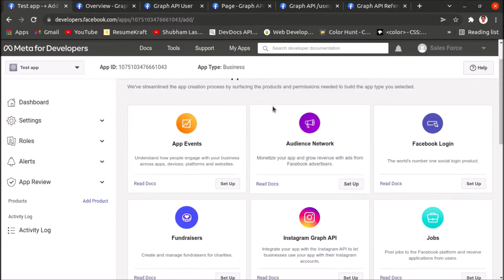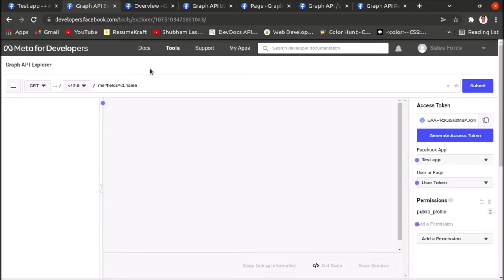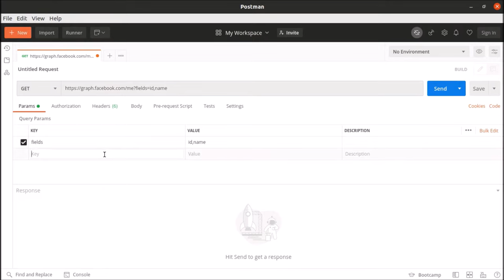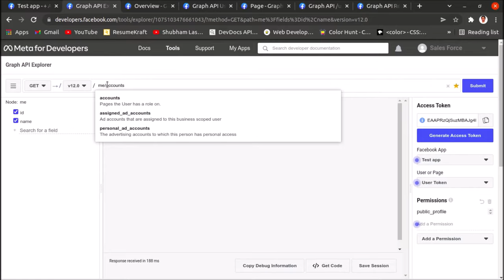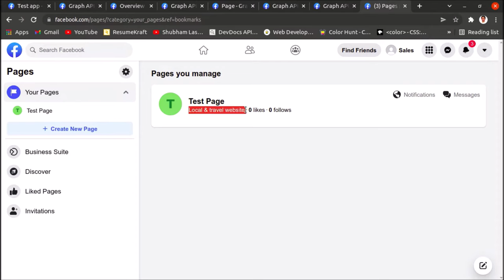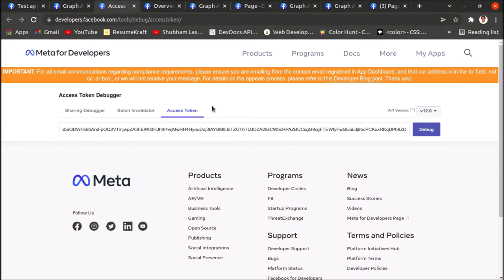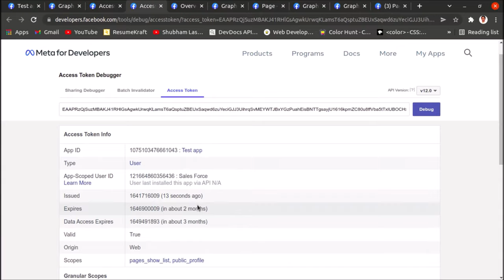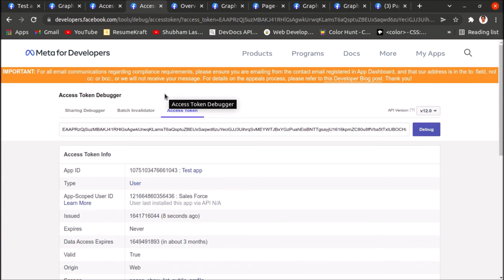How to use Facebook Graph API ? Demo Using Postman API testing tool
In this video we will learn how to use facebook graph api using postman api testing tool